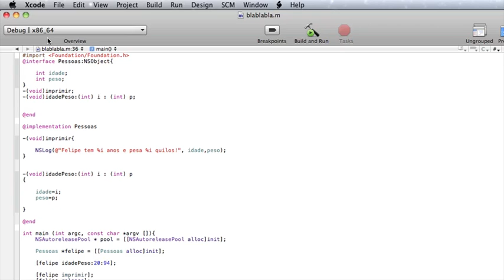Tutorial Objective C - 22 - Passando Mais De Uma Variável Pelo Método (Em Português).mov